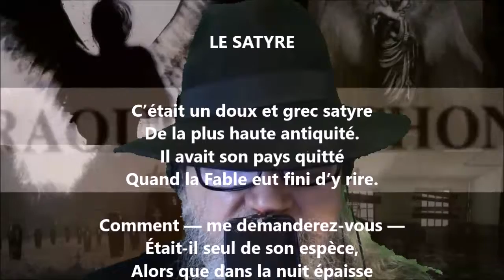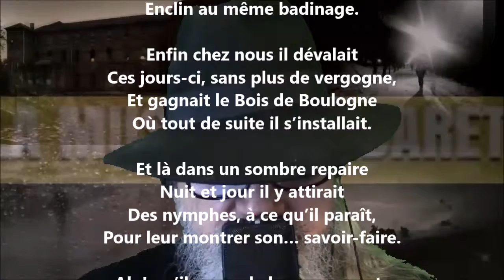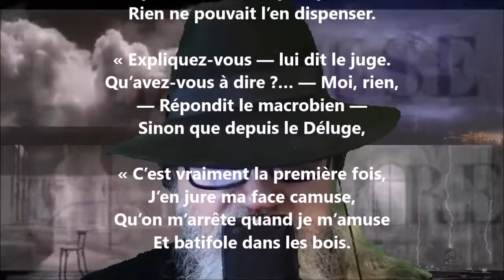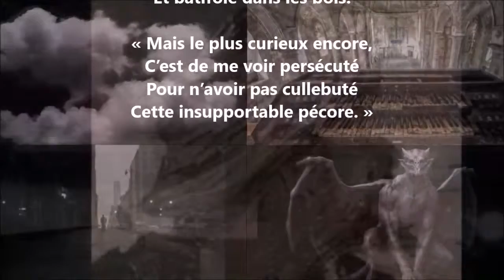Le satyre - Raoul Ponchon lu par Yvon Jean